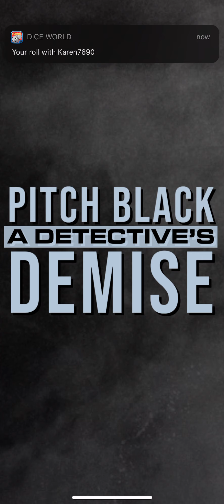Pitch Black A Detective's Demise: the other ending